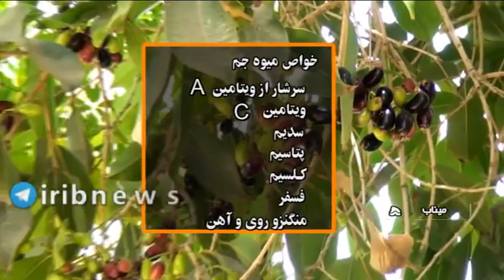برذاشت میوه تابستانی جم در میناب آغاز شد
برداشت میوه تابستانی جم در میناب آغاز شد
جم (گیلاس جنوب در هرمزگان) میوه تابستانی است که با آغاز فصل گرما در میناب، برداشت آن شروع می‌شود.